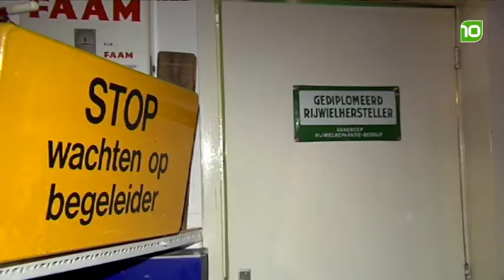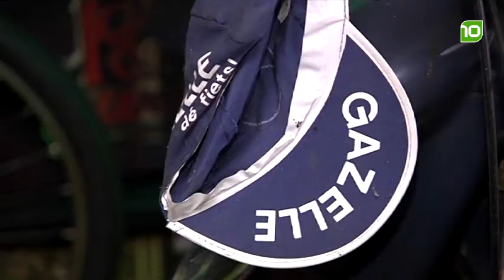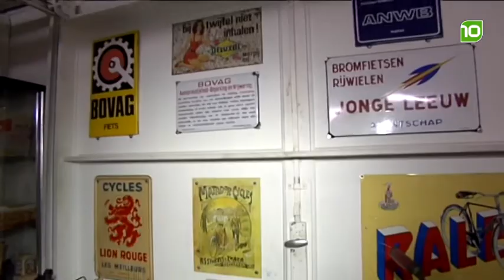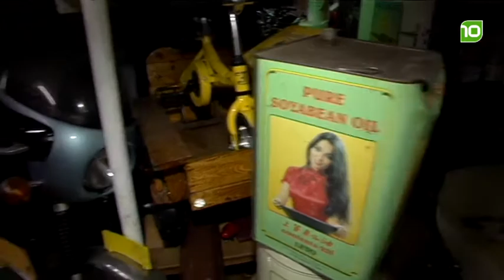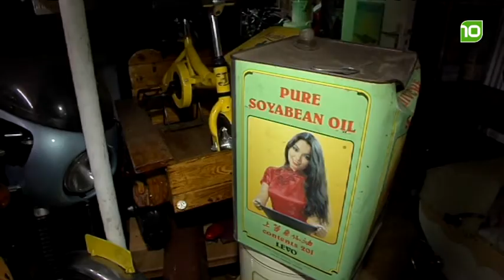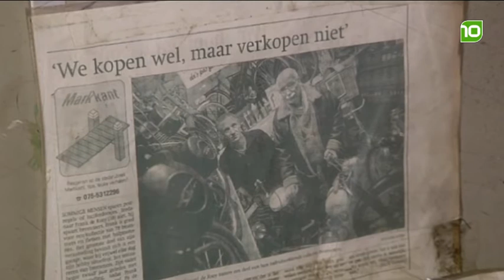Aflevering 7 - Mijn Hobby en Ik - Seizoen 1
Veel Brabanders hebben een bijzondere hobby. Tuinkabouters verzamelen, miniatuurauto's maken, een piratenzender beginnen of je eigen keizerrijk opzetten. Maar wat zijn dat voor mensen? In "Mijn hobby en ik" stellen we deze Brabanders aan je voor.